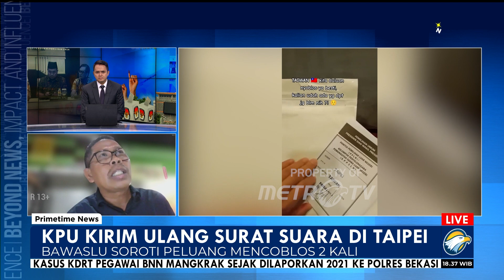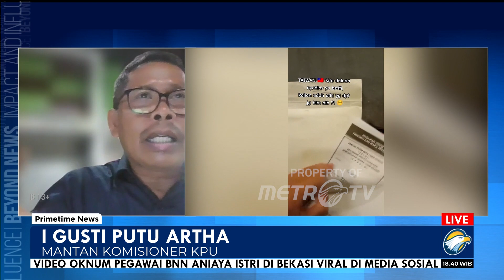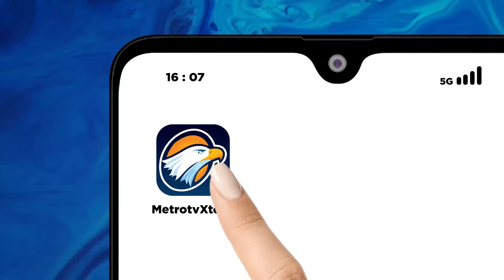KPU Kirim Ulang Surat Suara ke Taipei Tuai Polemik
MetroTV, Polemik pengiriman surat suara dikirimkan lebih awal ke Taipei menimbulkan syak wasangka atas jalannya Pemilu 2024 mendatang. Terlebih Bawaslu menyatakan ada potensi pemilihan dua kali hingga potensi pidana Pemilu.